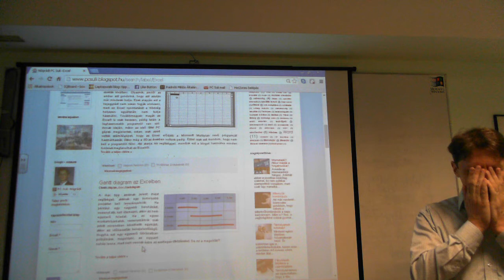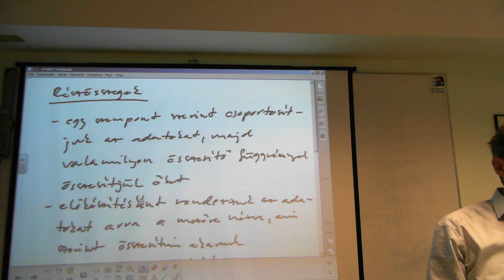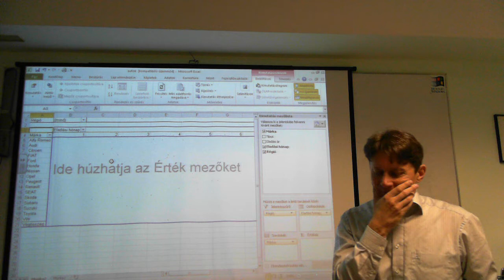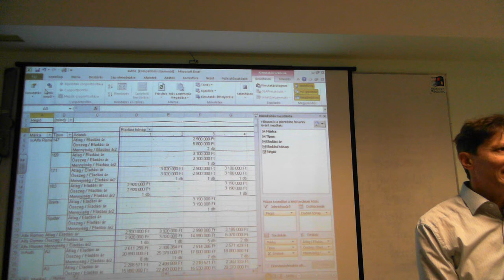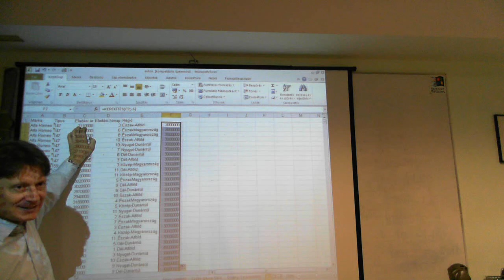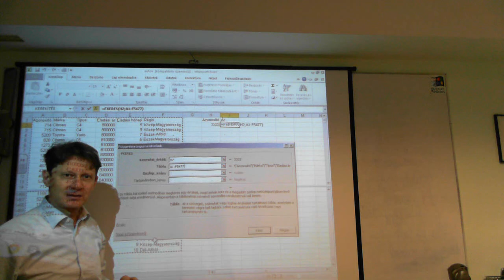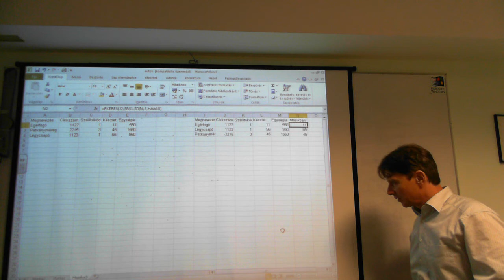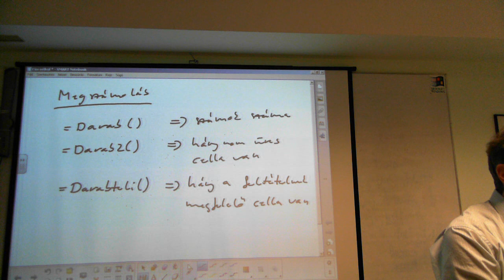PIK Professional 2-2. 2014.11.18